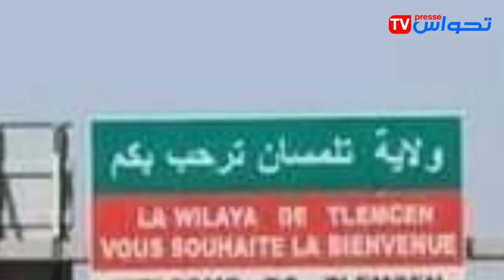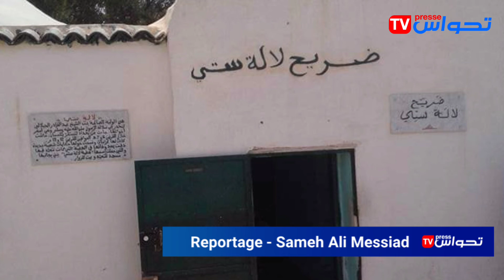Tomb of Lalla Sitti ... a woman guarding the city of Tlemcen